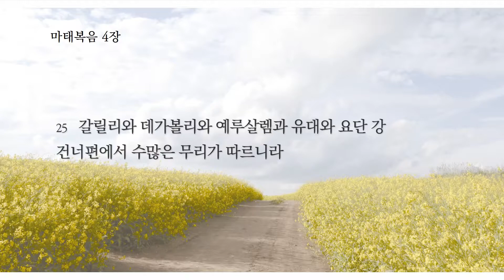2021.1.19(화) 마태복음 4장 12~25절 / 안양_좋은교회 / 김형기목사